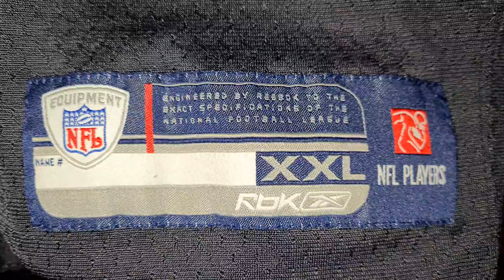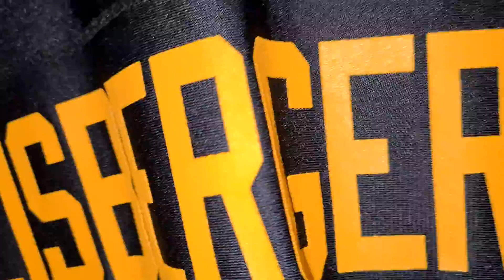PITTSBURGH STEELERS 2007 RETAIL BEN ROETHLISBERGER ALTERNATE REPLICA REEBOK FOOTBALL JERSEY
adult 2x-large, 27&35...1yinzer.com